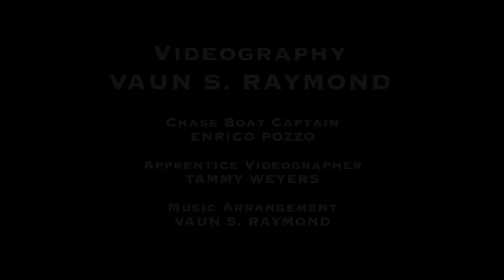A Wedding Excursion on the Virginia V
The Virginia V is the last of the famous "Mosquito Fleet" of Puget Sound steamboats. Built in 1922, she continues to steam on excursions from Lake Union in Seattle, WA.